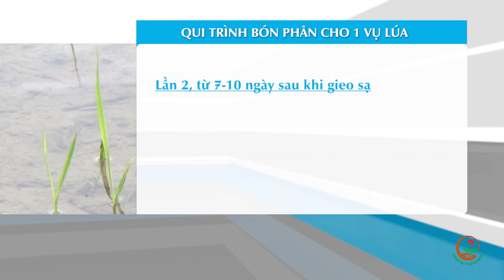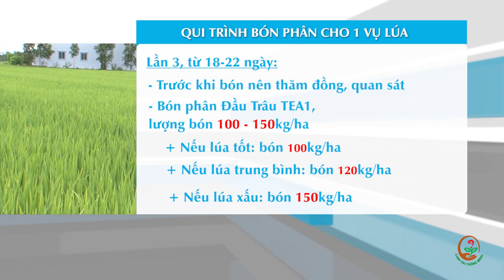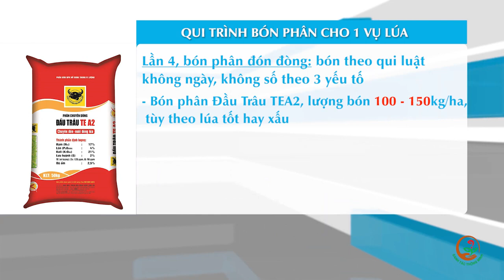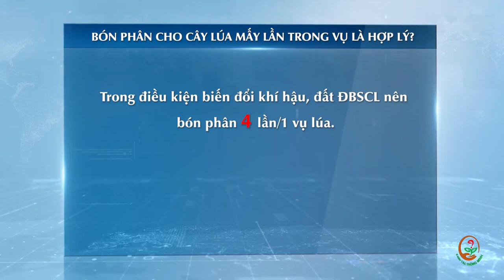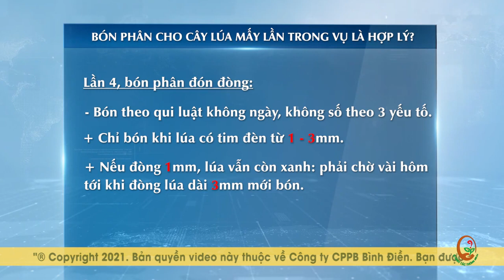KỸ THUẬT CANH TÁC LÚA THÔNG MINH: BÓN PHÂN HỢP LÝ CHO CÂY LÚA